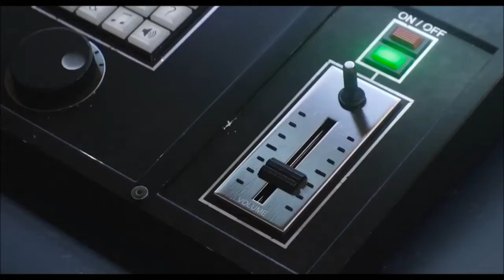Will Smith Switch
The humerous,foot tapping,crazy people,monkeying around making the world smile,inspired me to make this video. Thanks to all who subscibe to my channel and the talent that inspires me.

Clips used:

Sing Supermarket Scene - Rosita
Can't Stop The Feeling - Official Movie Clip - Trolls
5 Disney Movies That Stole Footage From Other Films
Afro Circus - I Like To Move It - Music Video
Ballerina Official International Trailer
Despicable Me 3 - Song Bad Minions Michael Jackson
Disney - Can't Stop The Feeling
Disney Frozen Thriller By Michael Jackson
Dr. Seus The Lorax - How Bad Can I Be
Happy Feet
Uncontrolable ALien Dance
Leap - Dance - New Trailer 2017
Rio Movie Clip - I Wanna Party
Rio - First 2 Minutes 20th Century Fox
Movie Robots End Credits
Shrek - Forever After Pied Piper Scenes
Shrek- Thriller Nights 2011
Sing Sing
Trolls - Love And Roller Skating Dance Scene
Uptown Funk - Minions Voice